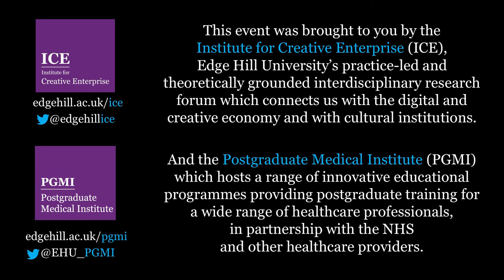ICE and PGMI: In Rude Health - Medical Dramas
Edge Hill University, 15th November 2017

Is Television's view of medical issues in 'rude health'? Do the two professions of media and health positively interact or negatively conflict? Does the license of fiction and creative representation allow for a wider airing of key health debates?

PGMI and ICE present a discussion on how the dramatic portrayal of medical story lines complements, or clouds, public discussion of issues in the health profession.

Speakers:

Joe Ainsworth - Joe has an English degree and an Honorary Doctorate from Edge Hill University. He is Story Consultant and a (BAFTA award winning) Screenwriter for 'Holby City', whose team he joined in 2005. With 150+ episodes for Channel 4's 'Brookside’ also to his credit (‘…Spent eight years on Brookie putting bodies under patios…’), Joe Ainsworth is one of the country’s most prolific TV dramatists for ITV, BBC, Channel 4 and Granada, whilst also working with Jimmy McGovern on 'The Lakes.’

Maurice Bessman - Serving as a soldier, then an Intensive Care nurse and thus dealing with people in all types of crises, gave Maurice a great insight into human emotion and helped prepare him for the business of writing numerous episodes of television series, plenty of radio drama and a decent bundle of plays. More latterly he has written feature length screenplays. Despite the serious subject matter of some of his work, humour is never far away.

Professor Roger Shannon, Professor of Film and Television in the Department of Media, and Associate Director of ICE.

Professor Tim Woolford MD FRCS (ORL-HNS) Consultant Ear, Nose & Throat Surgeon University Department of Otolaryngology - Head & Neck Surgery Manchester Royal Infirmary Oxford Road Manchester

Sharon Roberts, lecturer in Nurse Education, Nursing Education Team  at Edge Hill University

PGMI (Post Graduate Medical Institute) and ICE (Institute for Creative Enterprise) are Research Institutes at Edge Hill University.  This event took place at Edge Hill University’s Ormskirk Campus.